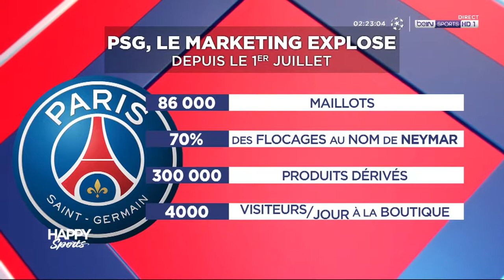Happy Sports du 27 Septembre